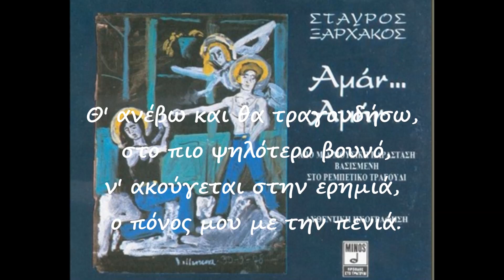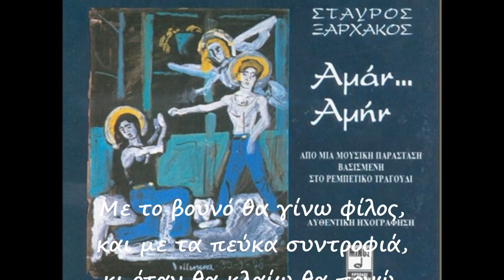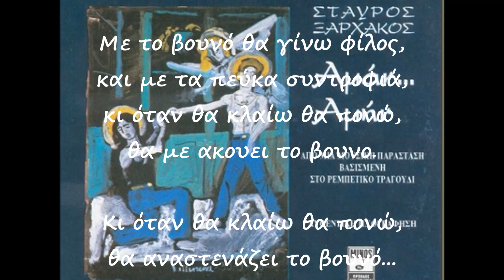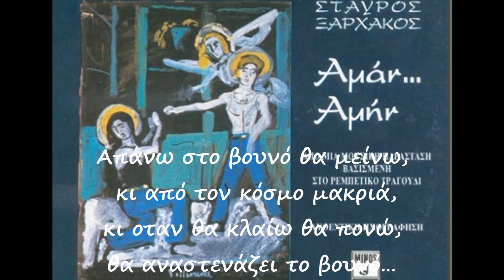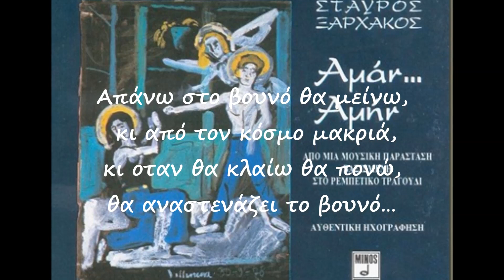Σταύρος Ξαρχάκος «Αμάν…αμήν» ~Πόλυ Πάνου 'Το βουνο'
Απο την μουσικη παρασταση του Σταύρου Ξαρχάκου «Αμάν...αμήν». Το ‘Αμάν...αμήν’ ανέβηκε για πρωτη φορα το 1995 ως μουσική παράσταση βασισμένη στο Ρεμπέτικο τραγούδι.
ΣΤΑΥΡΟΣ ΞΑΡΧΑΚΟΣ:
...Τα Ρεμπέτικα τραγούδια του πάθους, του έρωτα, του οράματος για ανθρώπινη και θεία δικαιοσύνη.
Τα Ρεμπέτικα τραγούδια της αιώνιας αμφισβήτησης ενάντια σε κάθε μορφή εξουσίας.
Τα Ρεμπέτικα τραγούδια της γέννησης και της αναγέννησης της ζωής και της ελπιδας!
‘Τό βουνό’
Ερμηνεία: Πόλυ Πάνου
Στίχοι: Ευάγγελος Πρέκας
Μουσική: Λουκάς Νταράλας

Θ' ανέβω και θα τραγουδήσω,
στο πιο ψηλότερο βουνό,
ν' ακούγεται στην ερημιά,
 ο πόνος μου με την πενιά.

Με το βουνό θα γίνω φίλος,
και με τα πεύκα συντροφιά,
κι όταν θα κλαίω και πονώ,
θ' αναστενάζει το βουνό.

Απάνω στο βουνό θα μείνω,
 κι από τον κόσμο μακριά,
θα κλαίω μόνος θα πονώ,
και θα μ' ακούει το βουνό…

Αποποίηση: Το βιντεο αυτο δεν προοριζεται για παραβίαση πνευματικών δικαιωμάτων . Ειναι μόνο για ψυχαγωγία . Το ακουστικό και οπτικό περιεχόμενο δεν ανήκει σε εμένα, δεν κανω κέρδος από αυτό το βίντεο, και δεν είμαι κύριος πνευματικων δικαιώματων, ειναι καθαρά και μονο για διασκέδαση. Όλα τα δικαιώματα ανήκουν στους παραγωγούς και στους καλλιτεχνες! Καλη ακροαση!!